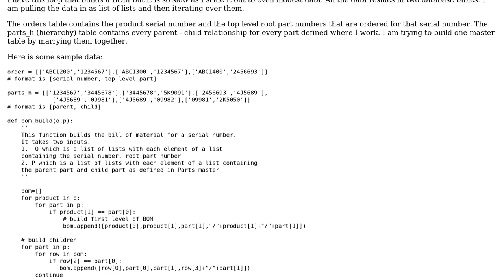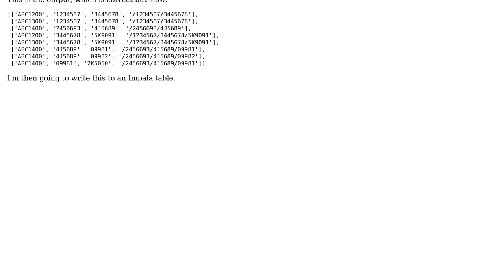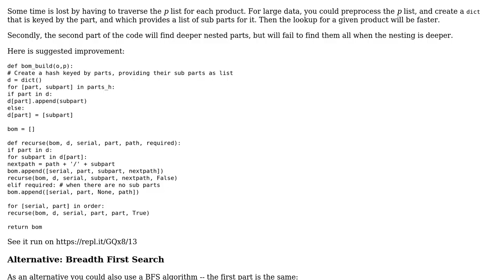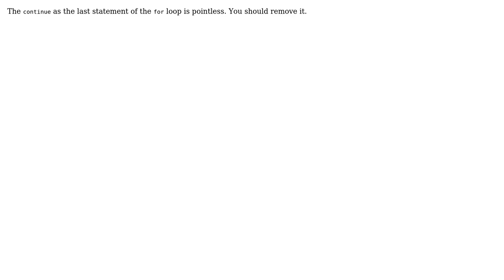Building a Bill of Materials (2 Solutions!!)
Building a Bill of Materials

With thanks & praise to God, and with thanks to the many people who have made this project possible! | Content (except music & images) licensed under CC BY-SA | Music | Images & others | With thanks to user trincot user travBoog user Josh user janos user Jamal and the Stack Exchange Network Trademarks are property of their respective owners. You are responsible for your own actions.